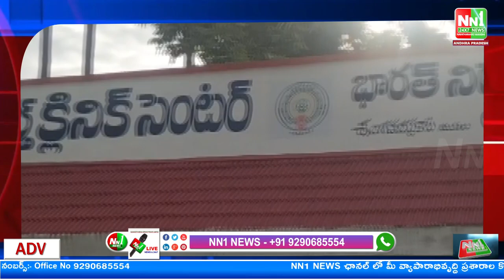ఎస్.కోట : అలుగుబిల్లి నూతనంగా నిర్మించిన కేంద్ర భవనాలను ప్రారంభించిన ఎస్.కోట శాసనసభ్యులు.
ఎస్.కోట : అలుగుబిల్లి నూతనంగా నిర్మించిన కేంద్ర భవనాలను ప్రారంభించిన ఎస్.కోట శాసనసభ్యులు.కడుబండి శ్రీనివాసరావు

"nn1news live"
"nn1news luve"
"nn1news"
"nn1news live"

NN1 NEWS#
NN1 News#
nn1news live#
nn1news breaking news today#
nn1news Breaking#
nn1news Youtube on live#
nn1news Sucribe#